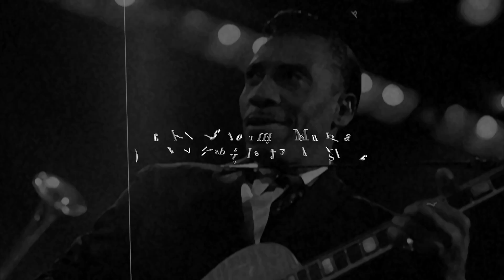Call It Stormy Monday - T-Bone Walker (Guitar Solo Cover)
Artist: T-Bone Walker
Song: Call It Stormy Monday (But Tuesday Is Just As Bad)
Guitar Solo: T-Bone Walker
Performed by Bruno Flavio Marti